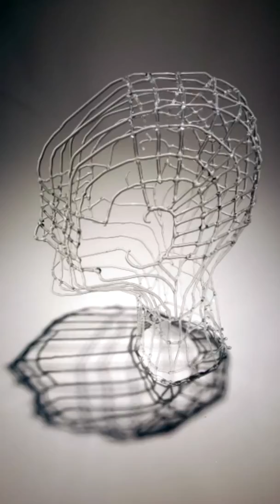Carousels of Life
Final Project
Sasha Kotler
סשה קוטליאר
Bezalel Academy of Arts and Design , Jerusalem